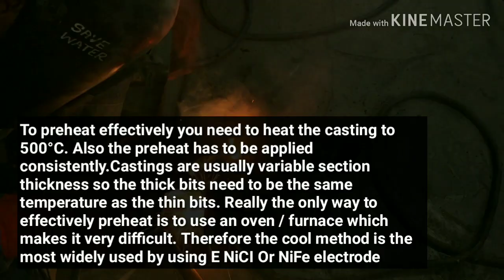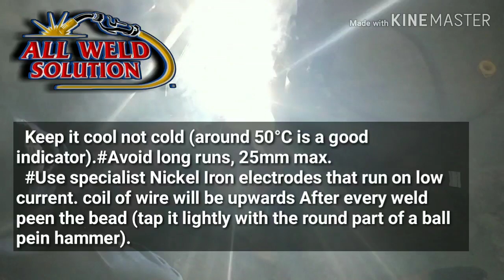Motor Body repair |CAST IRON WELDING | CI WELDING | अब कास्ट आयर्न की वेल्डिंग करे आसानी से।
Welding Cast Iron

There are many different cast irons, many of which are totally unweldable as they will crack when you heat them. Fortunately by far the most common and the most frequently used for car components (bell housings etc) is called Nodular or SG Iron.

Nodular Cast Iron is modified by adding an innoculant just before casting (Magnesium or Cerium) which changes the shape of the graphite flakes from pointed (stress raiser) to spheroidal (hence SG or Spheroidal Graphite). This grade welds relatively easily but there is a knack to it:

·         Keep it cool not cold (around 50°C is a good indicator).

·         Avoid long runs, 25mm max.

·         Balance the welds across the joint - start at one end and then weld a bit at the opposite end.

·         Use specialist Nickel Iron electrodes that run on low current.

·         After every weld peen the bead (tap it lightly with the round part of a ball pein hammer). When preparing the joint grind out the surface to be welded so you get a full penetration weld.

·         If it’s a crack repair, grind out the crack, drill the ends to stop it propagating, and allow to cool to room temperature after every weld.

Preheat or Not?

To preheat effectively you need to heat the casting to 500°C (I wouldn’t fancy trying to weld it when its that hot). Also the preheat has to be applied consistently, no hot spots or cold spots. Castings are usually variable section thickness so the thick bits need to be the same temperature as the thin bits. Really the only way to effectively preheat is to use an oven / furnace which makes it very difficult. Therefore the cool method is the most widely used.

The weld metal filler specifically designed for cast iron is either pure nickel or nickel-iron. It is possible to use mild steel but it will pick up carbon from the cast iron and become very hard and brittle which makes it crack sensitive and very difficult to grind back to shape. Nickel blocks the migration of carbon therefore it doesn’t become brittle, even the nickel-iron alloy, so it can be machined and it retains its elasticity.

The electode coatings used are designed to promote operation at low currents and consist mainly of graphite which is an excellent electrical conductor.Graphite would add carbon to, and embrittle, virtually any steel but not nickel rich alloys.

ALL WELD SOLUTION

·         All weld solution is a single window platform for guidance in all kinds of Welding Process i.e. SMAW,GMAW, GTAW and Brazing.
·         It is the 1st professional YouTube channel for all kinds of Welding Solutions and Guidance
·         Here we provide guidance in any type welding between Mild Steel, Stainless steel, Cast Iron, Aluminium and copper and Copper base Alloys.
·         Here you can ask anything related to welding and we are happy to help you out.
About Me:
Myself Yogesh, working as Professional welding technician having more than 8 Years of experience and Sound knowledge in Welding Field. I had worked with big Welding MNC like ADOR WELDING LTD and EWAC Alloys as a R&D/QA/QC expert.
Currently, I am working with Senor Metals Pvt. Ltd. as a Welding Technician. The company has its presence in more than 30 countries and pioneer in Cu and Cu base alloys. He is looking after Complete Product Manufacturing (Electrodes and Tig/Mig) and attending various customer complaints and all  3rdparty approvals on the behalf of the company.
As an expert, I had provided Welders training and solved critical welding related problems at TATA Chemicals, Ultratech Cement, Alstom Baroda, JBM Motors and Major Automotives Giants by providing Technical guidance in Welding on the Behalf of his Company.